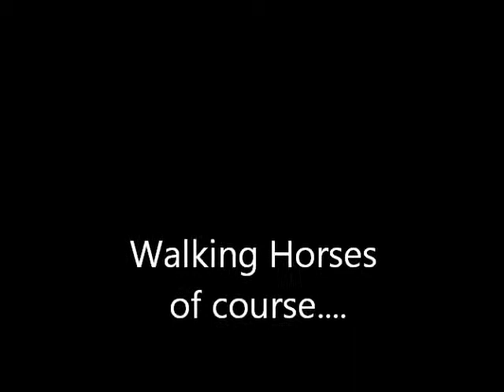Natural Walking Horses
Our group of youngsters with adult mare Beetle. Tubs (5 months old palomino sabino colt), Abby (3 year old sorrel sabino half sister), Roux (2 year old grey filly) and Dino (3 year old spotted TWH mix).

We just returned Abby to the group after several weeks of ground work training.